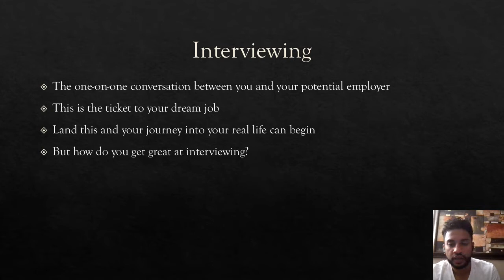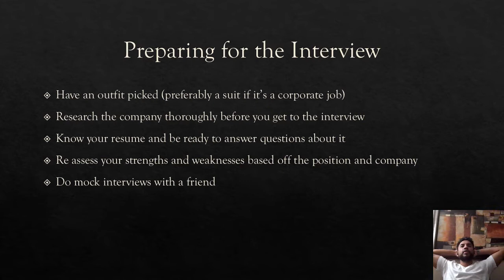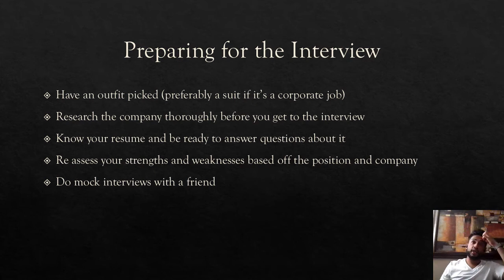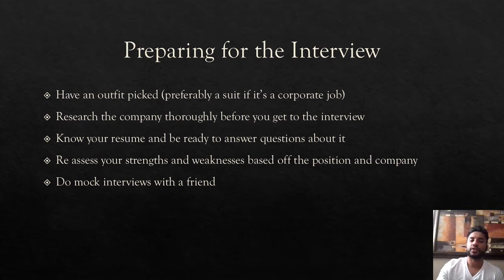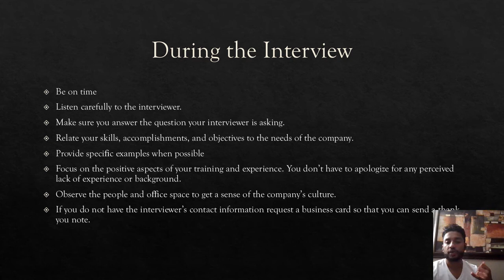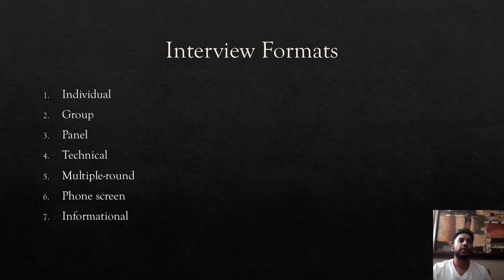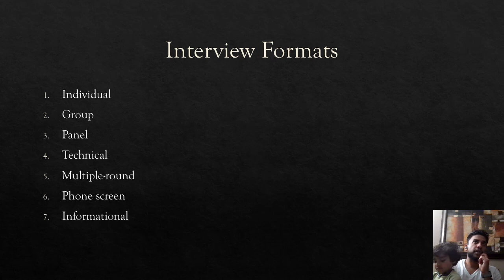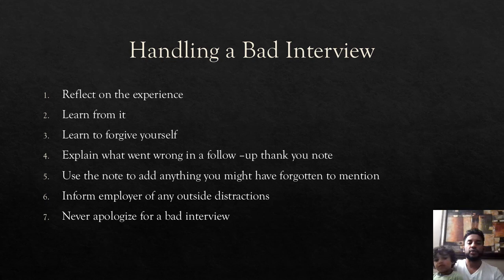Career Planning Week 6 Slides